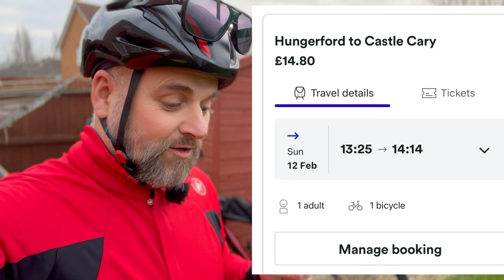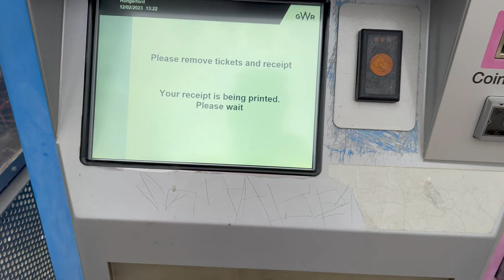I Challenged Myself!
So whilst thinking of what ride to do this weekend, I took inspiration from a ride Pete and I did a few years ago, when we cycled to catch a train in Chippenham. So looking at the map, I found a station in Hungerford, with plenty of new roads. The one problem, it was 106km away and the only trains were either 13:25 or 15:25. So the idea was planted, Could I beat the predicted Komoot ride time if 5hrs and catch the train? With the aim to set off at 09:00, I'd give myself 4hrs and 25 mins to beat the train, meaning holding a 25km/h average speed. Which maty not sound that hard, but when you have managed just 80km of outdoor riding in the last 3 months, it makes it highly implausible!

Can I make it to Hungerford on time to catch my train? or face a two wait for the next one, and a ride of shame home in the dark.

Insta360 Camera's